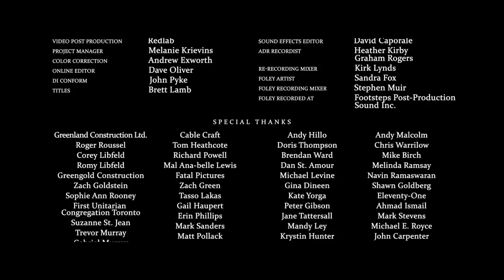The Last Halloween | Scary Short Horror Film | Screamfest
The Last Halloween, short horror  film, premiered in Screamfest 2014.  The city is quiet; the streets, deserted. It doesn’t much feel like Halloween, and yet four young trick-or-treaters – a Ghost, a Devil, a Grim Reaper and a Witch – make their way through the night, door to door and house by house, gathering up an unlikely harvest of kindness amid the devastated wreckage of society’s collapse. In a world where the only rule is that there are no rules anymore, it is perhaps a fitting irony that it should all come down to this… a simple choice between two starkly different options. The Last Halloween is here at last, and the time has come to make your choice. So, what will it be? Trick? Or treat?
Directed By:
Marc Roussel
Produced By:
Ron Basch, Marc Roussel, Greg Machula, Jessica Menagh, Mark Thibodeau and John Nicholls
Written By:
Marc Roussel and Mark Thibodeau
Main Cast:
Ron Basch, Emily Alatalo, Julian Richings, Angela Besharah